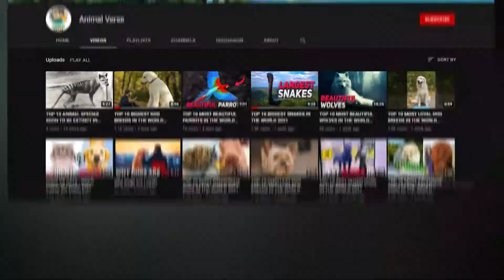ANIMAL VERSE (OFFICIAL TRAILER)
Welcome to Animal Verse official. The perfect place for animal lovers. Here you will find facts and top 10 videos about Dogs, Cats, Horses, Aquatic life, Bugs and other animals. This Animal verse offers a wide variety of sources of information and all exciting facts regarding the animal world, And mainly focuses on educational and informative content about all types of animals around the globe. The goal of our channel is to explore, enriching and ultimately humanizing connection with the animal world. And help humans to come close to Animals. We upload videos three videos here weekly.
FAQ:
Is your content original? Yes, all of our content is produced by our team, Starting with a high-quality script with professional voice-over and high-level video editing, using stock footage's and creative common videos. In future, we are hoping to make videos on every informative topic on animals so that people can understand Animal world and can connect with the animal world easily.